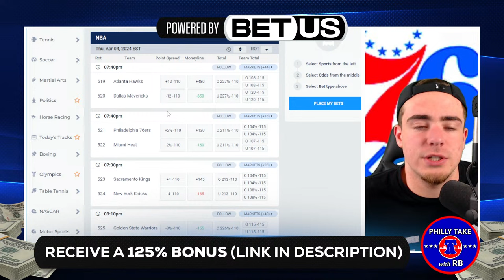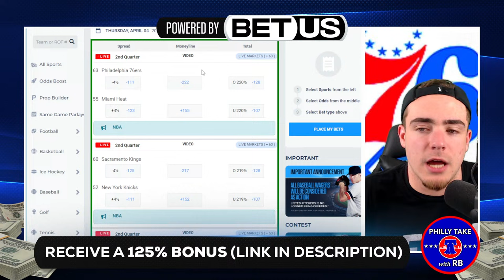Philadelphia Sixers vs Miami Heat Live Play-By-Play & Reaction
Philadelphia Sixers vs Miami Heat Live Play-By-Play & Reaction (2023-24) - Regular Season Game 77

-BET US: Sign up for BET US & receive a 125% sign-up bonus

-ATHLETIC GREENS: Try AG1 and get a FREE 1-year supply of Vitamin D3K2 AND 5 free AG1 Travel Packs with your first purchase exclusively